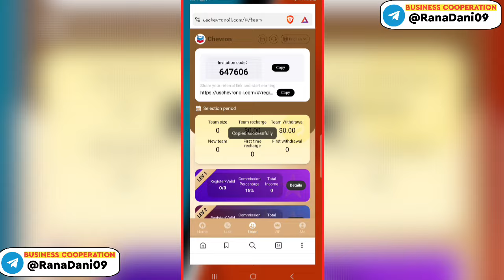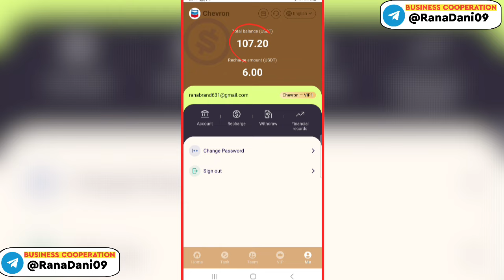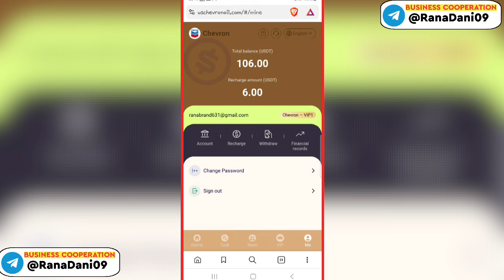$10 Get Bonus 🔥 | New USDT Shopping Platform 2024 ✅ | Make Money 🤑 | USDT Mining App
Please use TRC20 (USDT or TRX) assets to deposit. The funds will arrive in your account in about 1-3 minutes after recharging.
24-hour service, withdrawals at any time throughout the day, no time limit on withdrawals, no handling fees, funds will arrive in your account in about 1 to 3 minutes after withdrawal.

You only need to deposit the following amount to upgrade to VIP, then start your daily tasks and start making money. Each VIP level has different benefits. Upgrading VIP can refresh tasks. The higher the VIP level, the more benefits you will enjoy. The list of platform mall rights and interests is as follows:

The VIP1 quota is 6 USDT, and the daily income is 1.2 USDT.
The VIP2 quota is 65 USDT, and the daily income is 45 USDT.
The VIP3 quota is 180 USDT, and the daily income is 145 USDT.
The VIP4 quota is 349 USDT, and the daily income is 290 USDT.
The VIP5 quota is 739 USDT, and the daily income is 620 USDT.
The VIP6 quota is 1,399 USDT, and the daily income is 1,180 USDT.
The VIP7 quota is 2,899 USDT, and the daily income is 2,480 USDT.
The VIP8 quota is 5,799 USDT, and the daily income is 5,180 USDT.
The VIP9 quota is 9,999 USDT, and the daily income is 9,000 USDT.

This mall has set up promotion lower-level rewards.
Detailed description:
Level A 15% rebate, deposit 1,000USDT and get150USDT
Level B 5% rebate, deposit 1,000USDT and get50USDT
Level C 2% rebate, deposit 1,000USDTand get20USDT

The company promises long-term operation and zero handling fees for cash withdrawals. All funds will be protected by law and are legal, safe and secure.
How to get more profits: Let everyone, regardless of country or region, share their own links and publish them to major media channels, etc.!
Such as YouTube, Tik Tok, Telegram channel group, Facebook, Instagram, WhatsApp, Messenger, Twitter, ICQ, Gaga, IMVU, etc...

app earn
est earning
earn app
earn free money
earning app
earning site

shopping website
Shopping Website